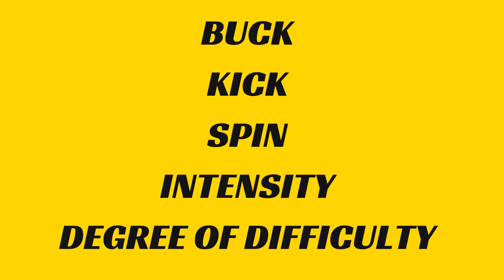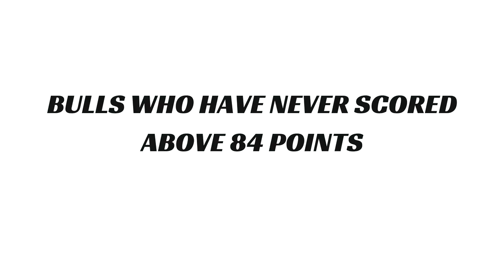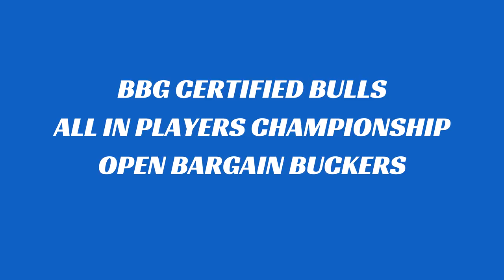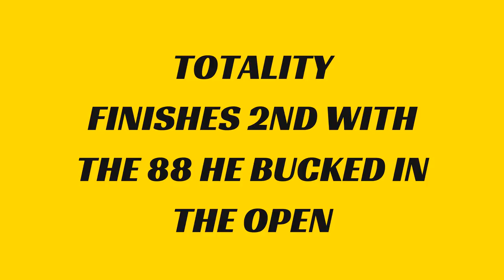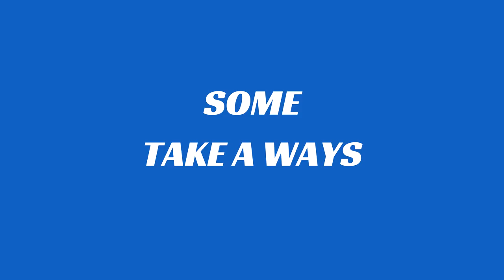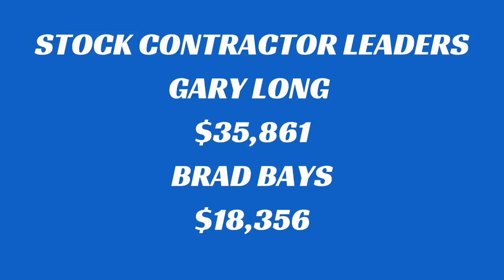Bucking Bull TV Recap of Bucking Bull Games Tour Stop 2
6 Minute Recap of the Bucking Bull Games Mid Summer Finale Tour Stop 2 in San Antonio this past Saturday.

3 Futurity Divisions, Budro, Bull and Rider.

Also watch on the big screen on Amazon Fire Bucking Bull TV and Farm and Ranch TV.